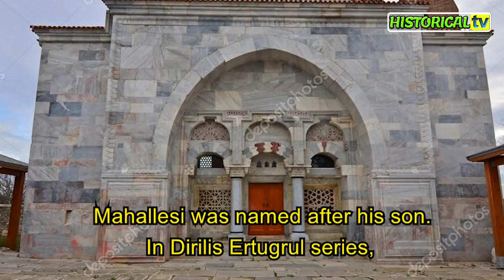Who was Turgut Alp | Real History of Turgut in Dirilis Ertugrul | Will Turgut Appear Kurulus Osman?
2. Who was Bamsi Alp | Real history of Bamsi Beyrak in Dirilis Ertugrul and Kurulus Osman
3. Who was Abdul Rehman Ghazi | History of Abdul Rehman Alp in Dirilis Ertugrul and Kurulus Osman
4. Who was Halime Sultan | Real History of Halime Sultan | A Seljuk Princess Married to Ertugrul